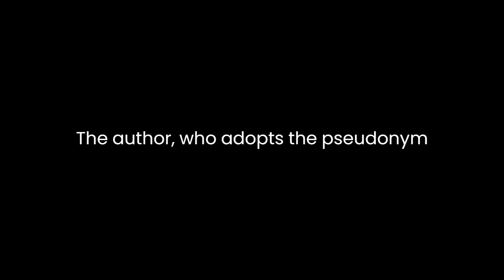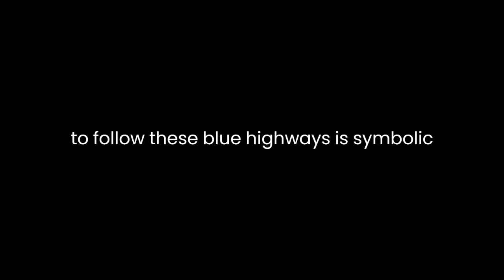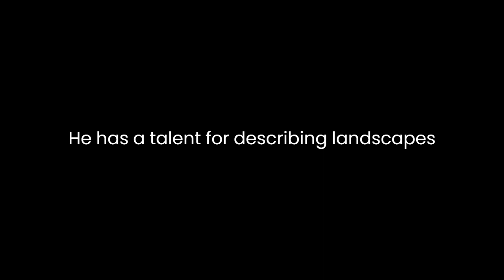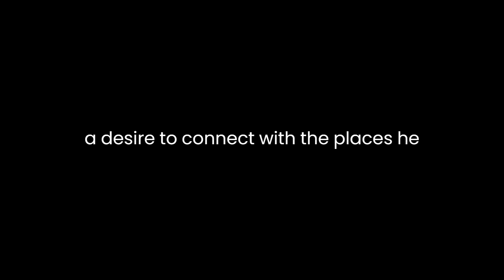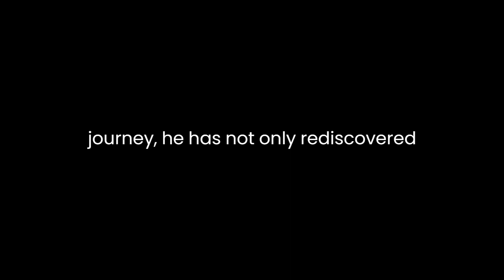"Blue Highways" By William Least Heat-Moon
"Blue Highways" by William Least Heat-Moon: A Journey of Self-Discovery and Cultural ExplorationWilliam Least Heat-Moon's "Blue Highways" is a compelling travelogue that takes readers on a transformative journey across the backroads of America. Published in 1982, the book recounts the author's quest to rediscover himself and his country after a series of personal and professional setbacks. Through his exploration of the lesser-known highways of America, Heat-Moon delves into the rich tapestry of American culture, revealing the diverse landscapes, people, and stories that make up the heartland of the United States.At its core, "Blue Highways" is a story of self-discovery. The author, who adopts the pseudonym "Least Heat-Moon," embarks on his journey in a moment of crisis. He loses his teaching job and his wife leaves him, leading him to question the direction his life has taken. In this state of vulnerability, he sets out on a cross-country journey, hoping to find solace and purpose on the open road. As he travels through the small towns and rural landscapes of America, Heat-Moon engages in introspection, seeking to understand his own identity and place in the world.One of the central themes of the book is the idea of the "blue highways" themselves. Heat-Moon explains that these are the small, less-traveled roads marked in blue on old maps. They represent the forgotten corners of America, places that are often overlooked in favor of the more prominent interstate highways. Heat-Moon's choice to follow these blue highways is symbolic of his desire to explore the hidden and neglected aspects of both his own life and his country. These roads become a metaphor for the journey of self-discovery that he embarks upon.Throughout his travels, Heat-Moon encounters a wide array of people, each with their own unique stories to tell. These encounters serve as a microcosm of American culture and diversity. He meets Native Americans, farmers, truckers, fishermen, and many others, each offering a glimpse into their way of life and their perspectives on America. Through these interactions, Heat-Moon gains a deeper understanding of the complex and multifaceted nature of his homeland.One of the most striking features of "Blue Highways" is Heat-Moon's vivid and evocative prose. He has a talent for describing landscapes and people in a way that brings them to life on the page. His writing is filled with sensory details that allow readers to fully immerse themselves in the places he visits. Whether he's describing the desolation of a deserted town or the warmth of a small diner, Heat-Moon's words paint a vivid picture of his experiences.The book is also notable for its exploration of the concept of "topophilia," or the love of place. Heat-Moon's journey is driven by a deep affection for the American landscape and a desire to connect with the places he visits. He often reflects on the history and significance of the locations he encounters, revealing his sense of reverence for the land and its stories. This deep connection to place is a recurring theme throughout the book and highlights the importance of a sense of belonging and rootedness in one's life.As Heat-Moon's journey progresses, he undergoes a profound transformation. He begins to let go of the pain and disillusionment of his past and opens himself up to the possibility of a new beginning. He learns to appreciate the beauty and richness of the present moment, finding joy in the simple pleasures of life on the road. By the end of his journey, he has not only rediscovered himself but also gained a deep appreciation for the diversity and resilience of American culture.In conclusion, "Blue Highways" by William Least Heat-Moon is a captivating literary work that combines travelogue, memoir, and cultural exploration. Through Heat-Moon's journey along the forgotten byways of America, readers are invited to embark on their own introspective journeys of self-discovery. The book's rich prose, memorable encounters, and exploration of place make it a timeless exploration of the American experience and the human quest for meaning and connection.